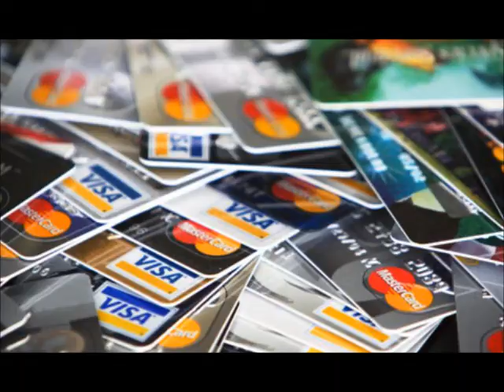Smart uses of Credit Cards